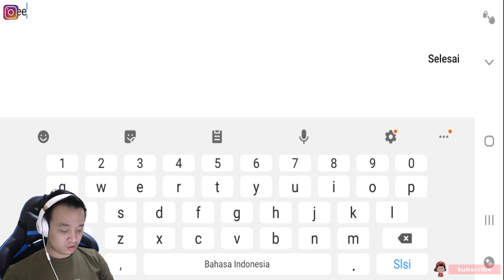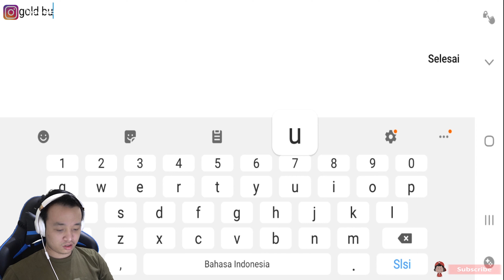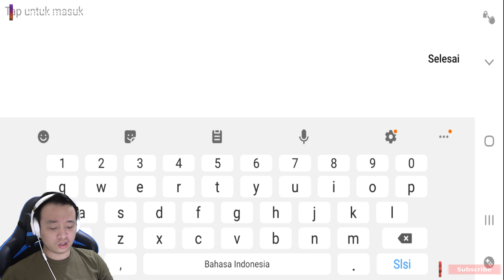Ngga Bisa Diem Gw Ketika Indonesia Dihina Malaysia - Mobile Legends: Bang Bang - Indonesia Part 1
Ga suka gw Indonesia dikatain sama orang lain kayak gini.
Yuk langsung saja saksikan.